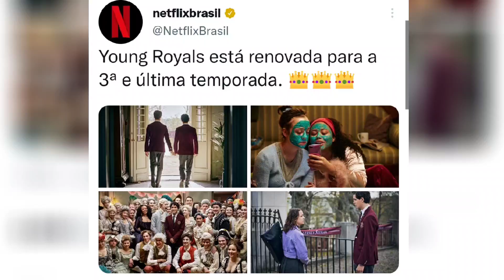YOUNG ROYALS É RENOVADA PARA 3ª E ÚLTIMA TEMPORADA PELA NETFLIX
Young Royals está renovada para a sua 3ª temporada na Netflix, mas a próxima leva de episódios da produção sueca será a última. A informação foi confirmada pela plataforma em seu Twitter.